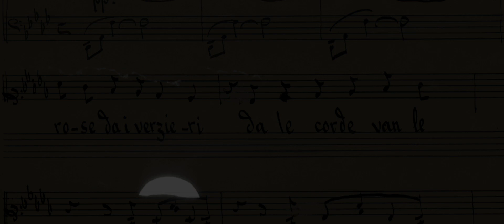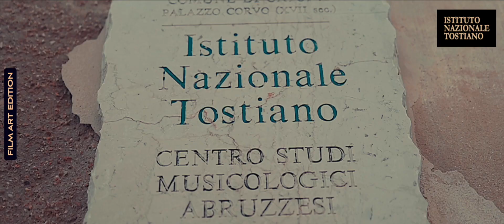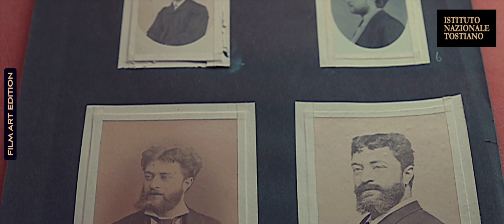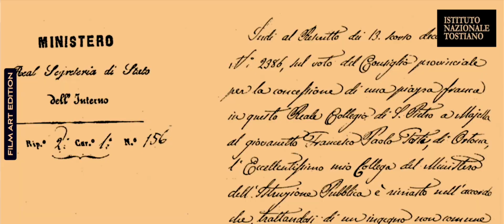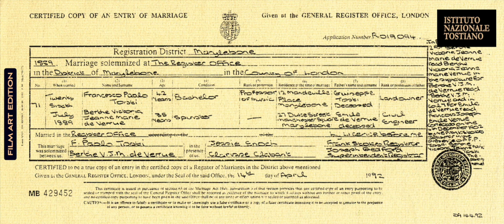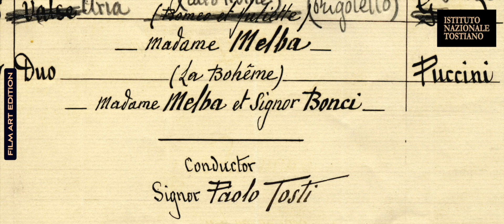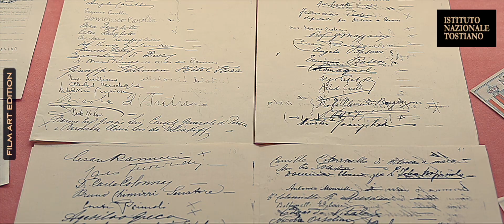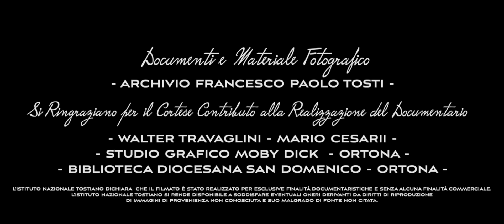FILM ART EDITION - Istituto Nazionale Tostiano - Le Sale del Museo Tosti -